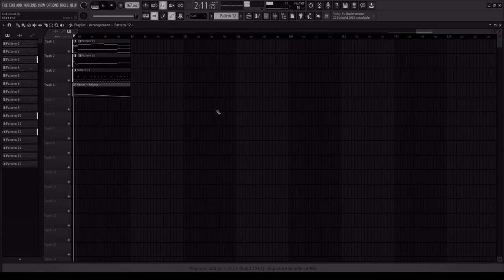fl studio metal/black metal